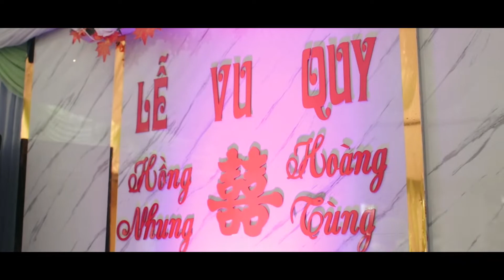PSC Hoàng Tùng - Hồng Nhung